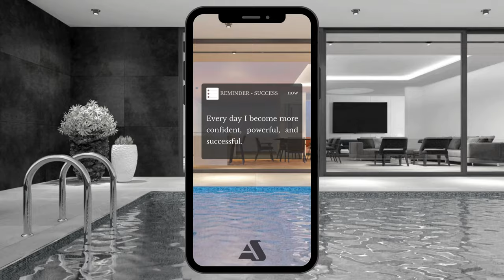AS │ Weekly Affirmations │ Week Two - April │